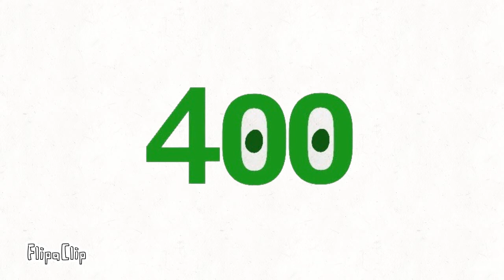Thank you for 400 Subscribers!